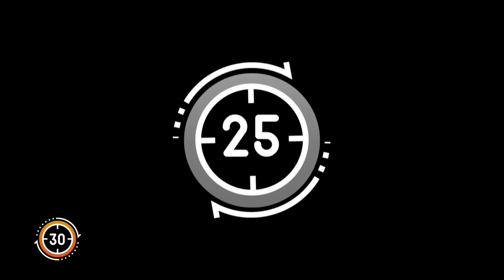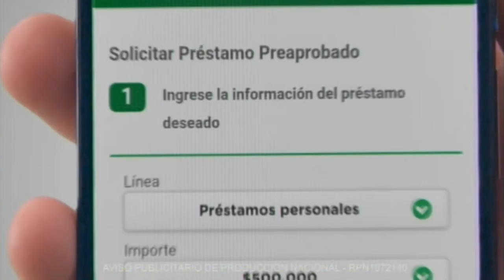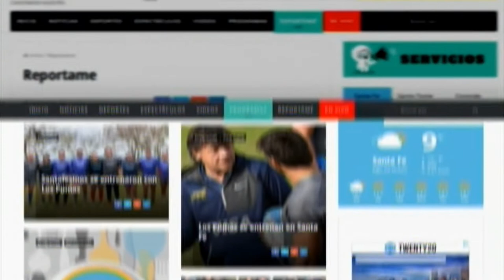30 Minutos TV - Alejandra Oliveras - 14/05/2019